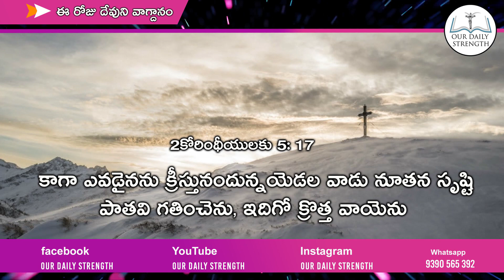Today's Promise 10.05.2020